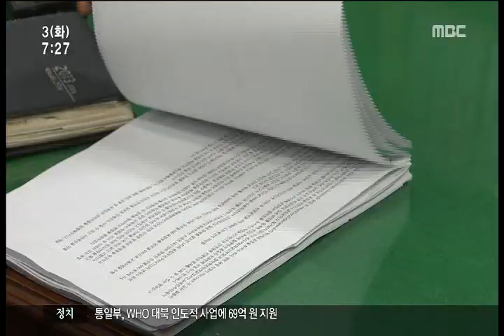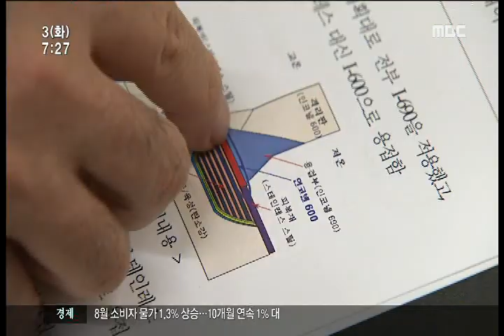HD [광주MBC뉴스] 한빛원전 2호기, 가동중단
승인받지 않은 부품을 사용해 문제가 됐던
한빛원전 2호기의 가동이 중단됩니다.

원자력안전위원회는 2호기 가동을 중단하고
진상을 조사하기로 결정했습니다.

구멍 뚫린 원전 안전에 바람 잘 날이 없습니다.

윤근수 기자 입니다.